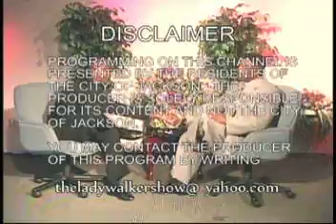Pastor Terrell Interviews Tyrone Porter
Pastor Terrell Brinson Interviews Tyrone Porter.  This is an interesting interview - one that will bless your socks or stocking off.